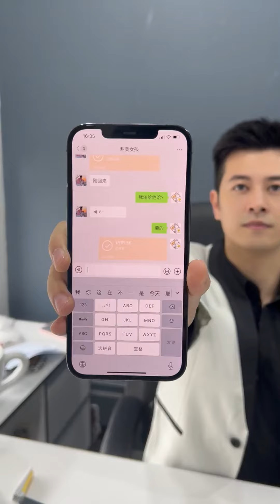笑总伪装美女，恋爱员工，竟然只为榨干他？太离谱了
大家好！這裡是【双面笑笑】YouTube頻道！
我是双面笑笑，是個溫柔可人的老闆鴨
把我的生活分享給大家！
也希望給大家帶來快樂！
🤜帶著你的微笑和武器，面對人生的不期而遇🤛